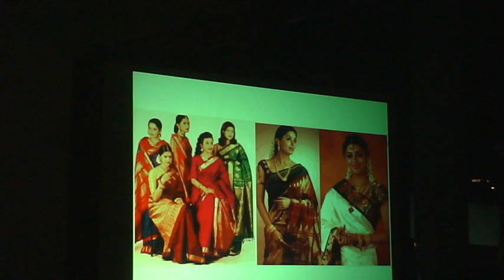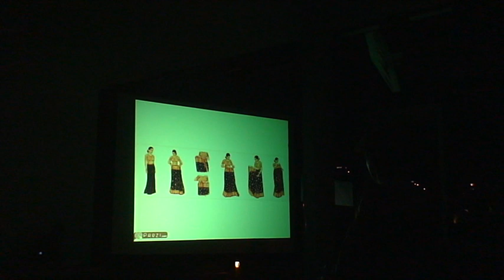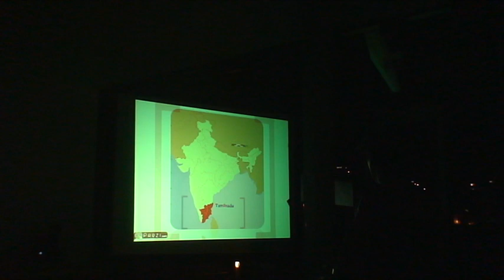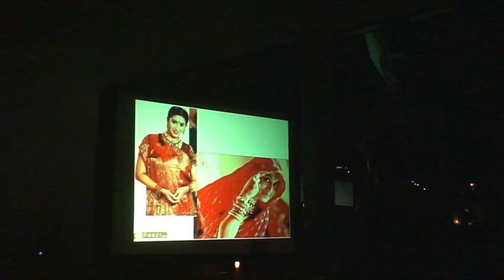2010 Diwali - Saree Fashion Show - Part 1